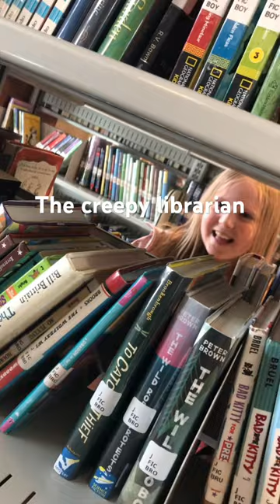Library stereotypes pt 1